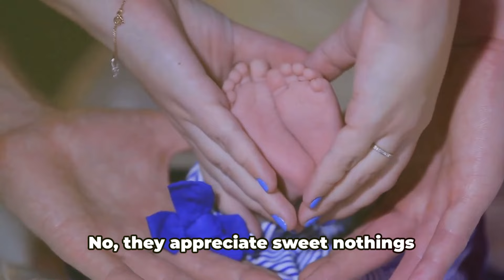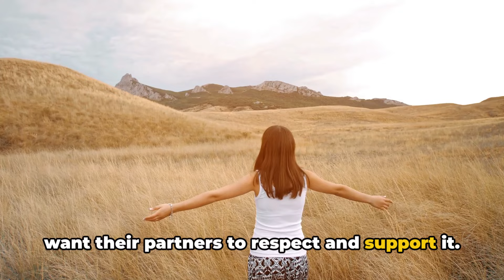7 Eye Opening Truths About Women That Men Discover Too Late!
In this video, we delve into 7 eye-opening truths about women that men often discover too late. These insights are based on general observations and may shed light on common misconceptions. Whether you're a man seeking to understand women better or a woman looking for relatable experiences, this video is for you.

Timecodes:

00:00:00 Introduction
00:00:59 Women are not as emotional as you think
00:02:36 Women value actions over words
00:04:10 Women are not seeking perfection
00:05:42 Women want to be understood, not fixed
00:07:03 Women value independence
00:08:32 Conclusion